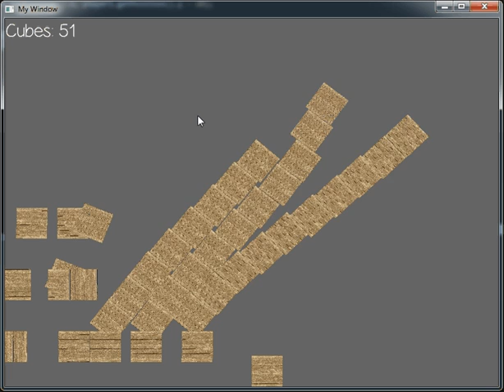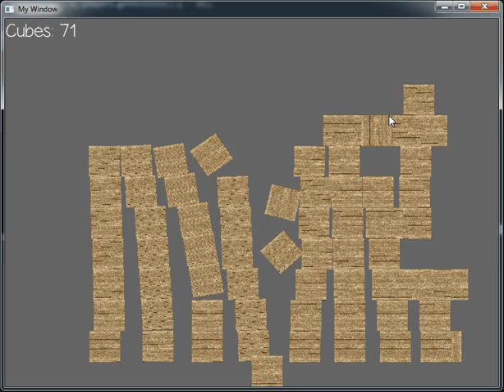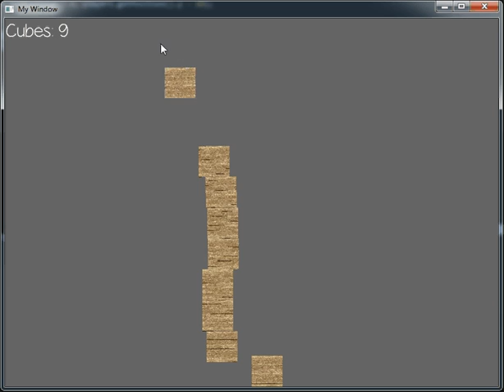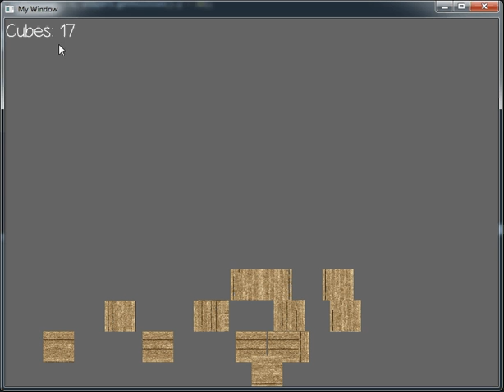more physics sweep and prune broadphase resolution